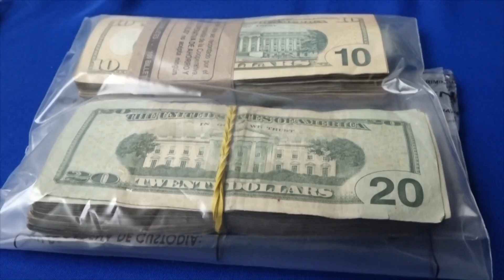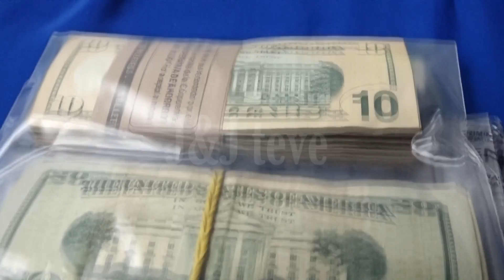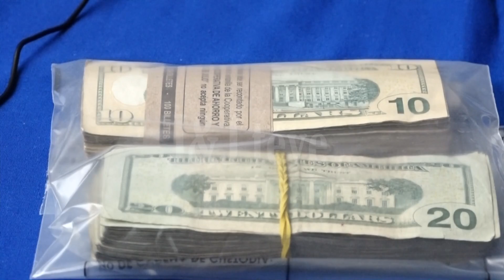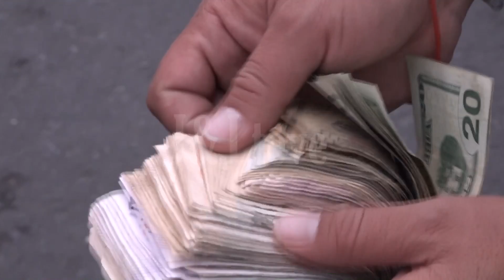Policía emite alerta ciudadana por incremento de robos y estafas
Aumentan los casos de robos y estafas a ecuatorianos de diferentes provincias del país, en la frontera norte.

Pese a la captura de varios implicados en este delito, aumentan las víctimas que llegan a Tulcán en busca de dinero.